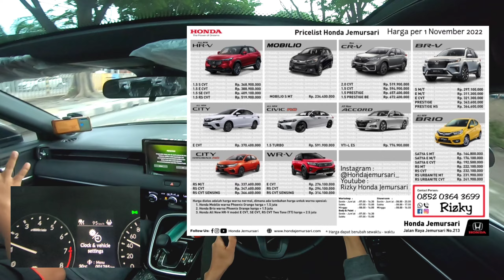Tes Fitur Honda Sensing All New HRV 2022 - Bisa Rem, Gas dan Belok Sendiri - Fans Honda Wajib Coba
Mobil     : Honda HRV 1.5 SE CVT 2022
Kamera : HP Realme 7 Pro (1080p / 60fps)
Lokasi    : Honda Jemursari Surabaya

Info pemesanan unit honda :
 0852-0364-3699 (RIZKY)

Terimakasih